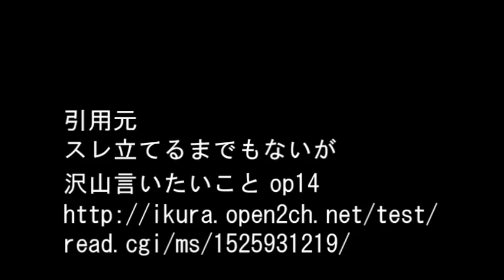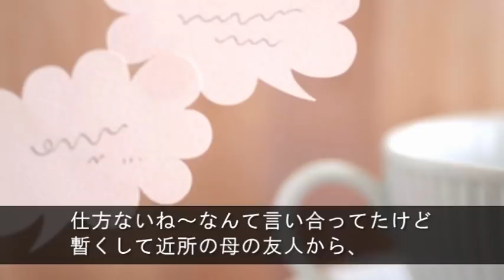【近所に個人でやってる電気屋さんがあって、昔からお世話になってたんだけど…】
『うちの近所に個人でやってる電気屋さんがあった。昔からお世話になってて、エアコンとかちょっと調子が悪くなると飛んできて見てくれたりして、家電に関して本当にお世話になった。大型家電量販店もいいけど、こういう町の電気屋さんも無いと困るわねーって両親も言ってて…』

【用語解説】
・ウト

赤ちゃん。

・k/K
警察